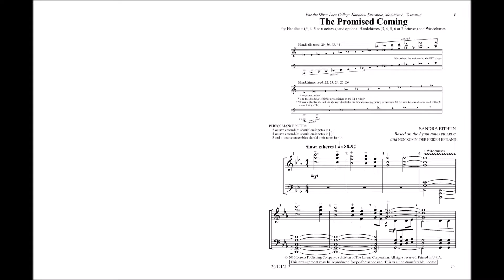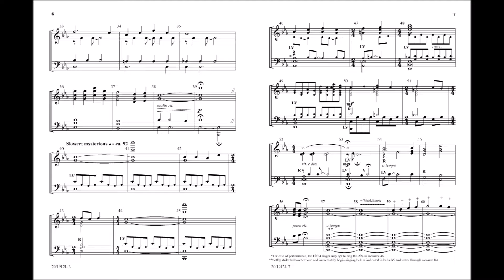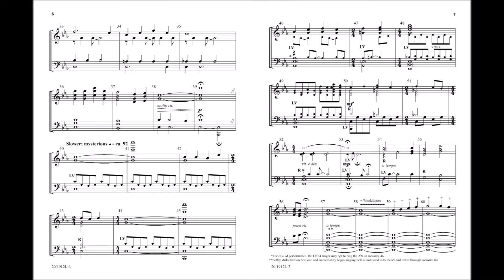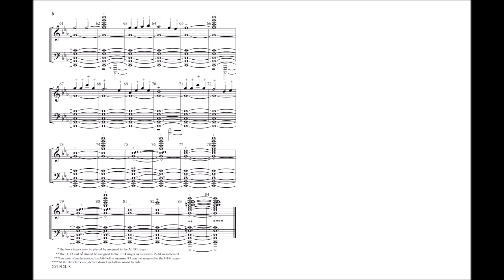"The Promised Coming" from Journey to Bethlehem - Sandra Eithun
20/1912L - This indispensable collection includes medleys of your favorite carols from today’s most outstanding handbell arrangers, meeting all of your ringing needs for the Christmas season! The medleys cover all of the Christmas story themes, and many of the arrangements incorporate optional handchimes. Perfect for worship, festival, and concert settings, this reproducible collection will get you the most new music out of your music budget.